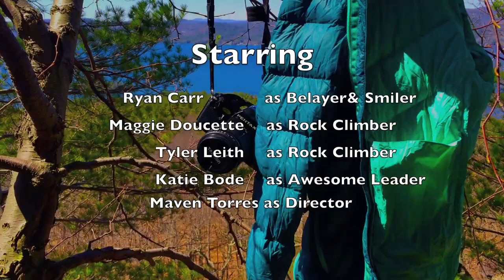Green Mountain College: Adventure Education; Diventure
The name of the title is a combination of two words. Adventure, and Diversity. I wanted my final project to portray the Adventure Education major, while including the side of diversity. As you can also see in the name of the title, the word Venture has taken a role into my project. The meaning behind the word Venture is a risky or daring journey. The reason behind it is that wherever you go you will always notice a risky and or daring journey in finding a way of including diversity in Outdoor programs, especially in Outdoor Education programs.

    The reason for the lack of diversity in outdoor programs is that inner city youth don’t have  much of the easy access to enjoy nature. There is the lack of funding for programs, the atmosphere that some outdoor programs have towards participants of other color, or race can take a toll on a participant who is trying to get out in nature.